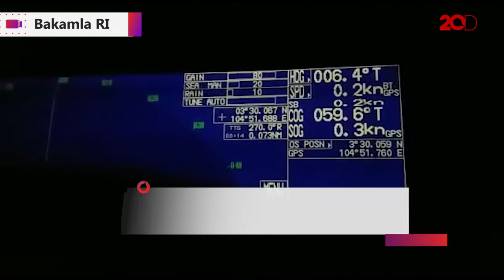2 Kapal Vietnam Ditangkap di Perairan Natuna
Badan Keamanan Laut (Bakamla) RI menangkap dua kapal Vietnam berbendera Malaysia. Dua kapal tersebut diduga telah menangkap ikan secara ilegal di perairan Natuna, Kepulauan Riau.